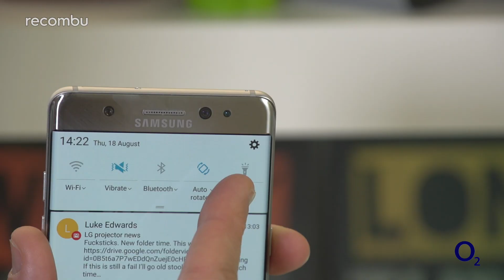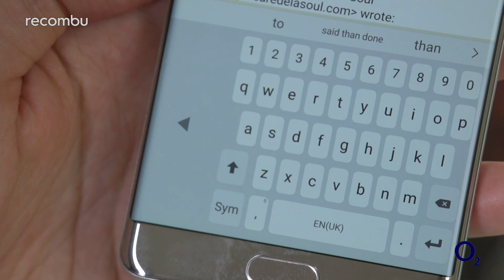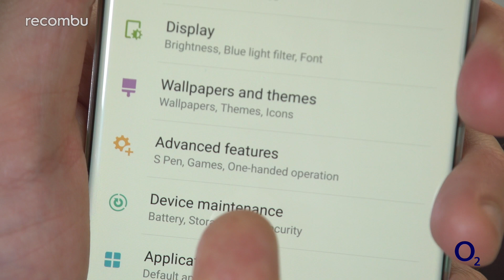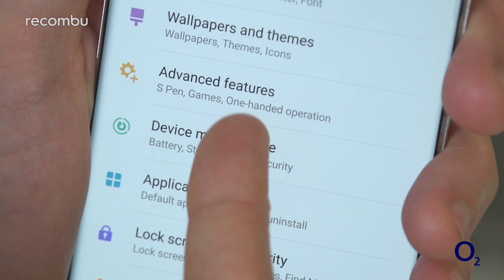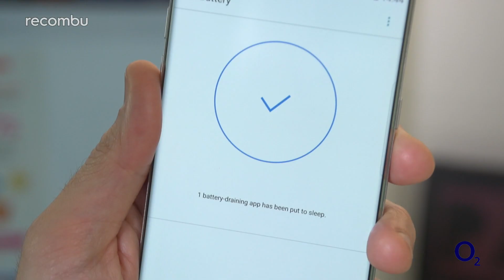Samsung Galaxy Note 7 tips and tricks: Best hidden features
The Galaxy Note 7 packs in loads of great features and our Note 7 tips and tricks guide highlights some of the best, to get you started with Samsung's big 2016 phablet. Here's how to create GIFs, translate foreign menus, get better battery life and find the best secret features in Samsung's Galaxy Note 7.

Our full Galaxy Note 7 review, comparisons and features can be found here and on Recombu.com.